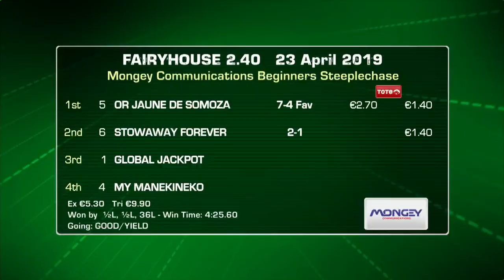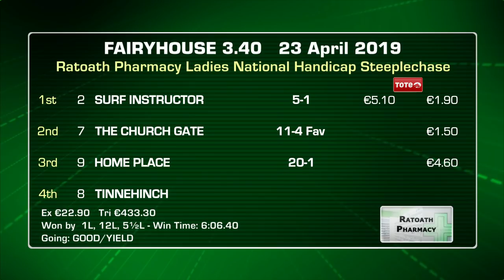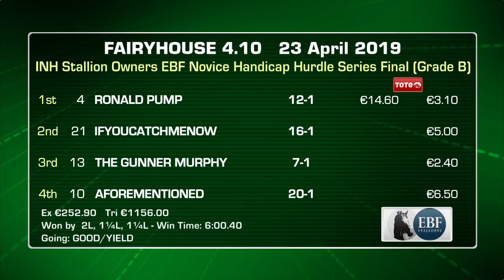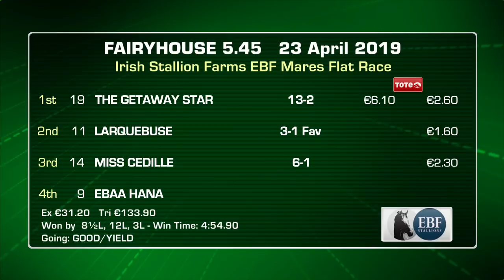Fairyhouse 23d April 2019 Highlights